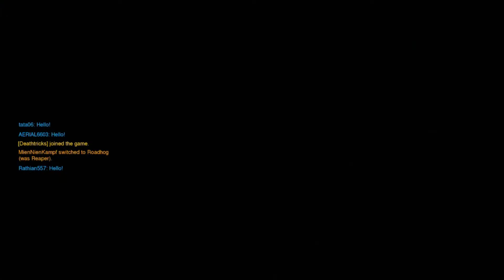「Overwatch」 GP108 ~ "Lijiang Tower" [Junkrat] (TTV)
[ Overwatch ]
GP108 ~ "Lijiang Tower" [Junkrat] (TTV)

NOTE 1: This is from my unedited commentary Twitch livesteam.

- This is the PS4 version of Overwatch.

Sadly, I do this all the time and never get PoTG.

{Team}
- LL
- Kash

System: PS4-E
1st Gameplay
Waifu: Tracer x D.Va
Rank: Default
Guide: None

themasterll,masterll,overwatch